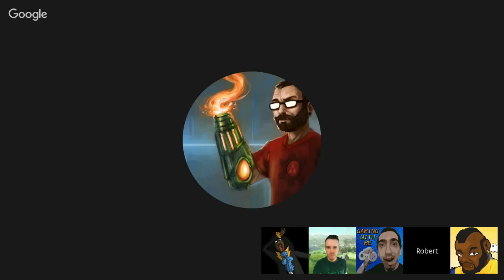Which 3rd Party Games Should Come to the Nintendo Switch? [PODCAST SAMPLE]